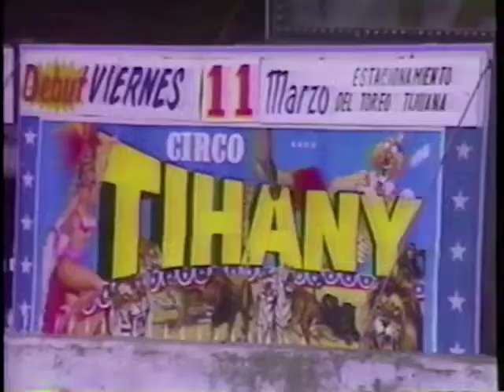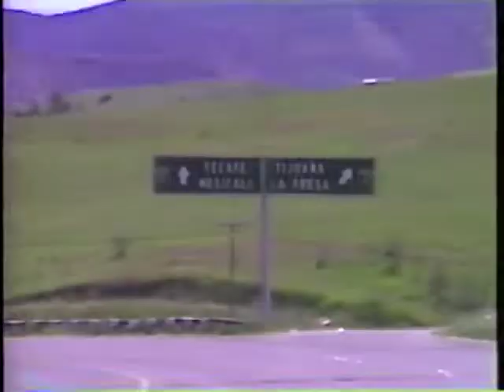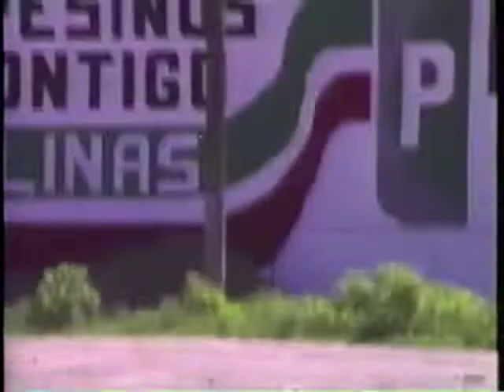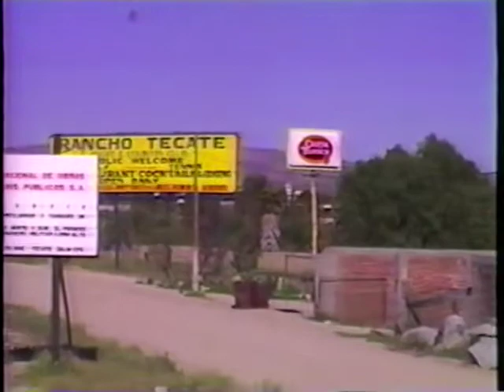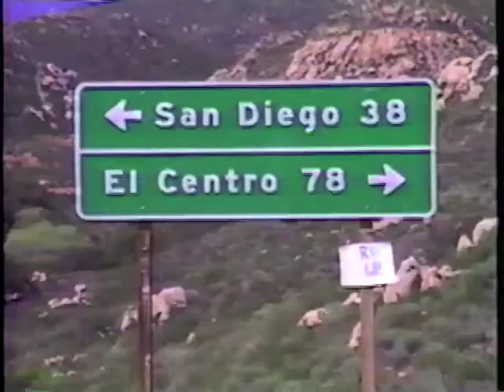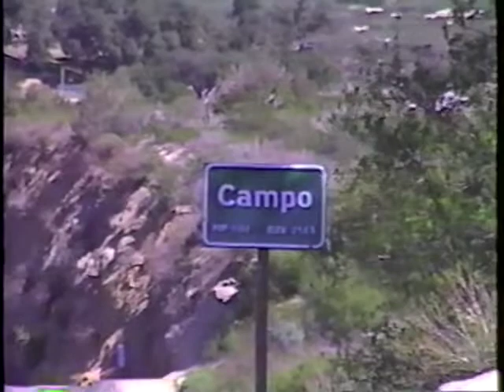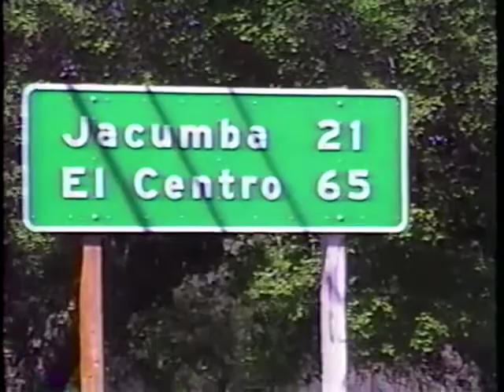USA, Cycle Touring, Mexico, Voyagers Two, Stage 5, Tijuana to Tecate. Mexico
A classic 1988 study in cultural and lifestyle differences between two border areas, USA and Mexico. Street scenes and tourism vastly different just miles apart. Traffic and housing changes. Come along for the ride.
For details of this story see, My American Dream, Patterson